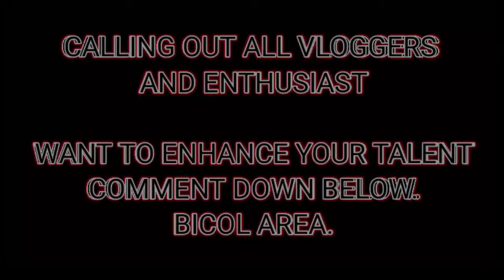JMB PRODUCTION ALL STAR CAST.